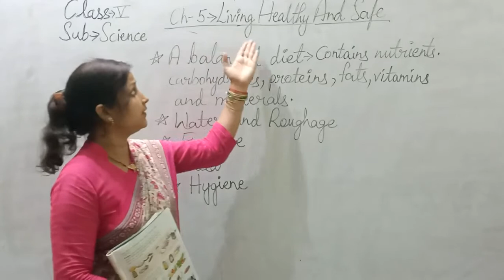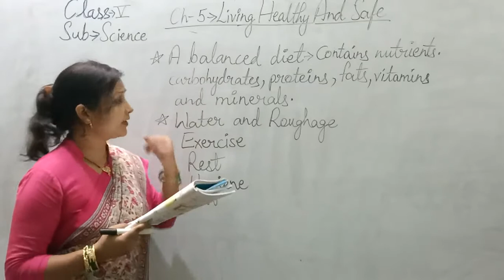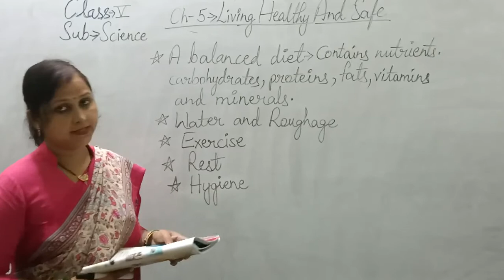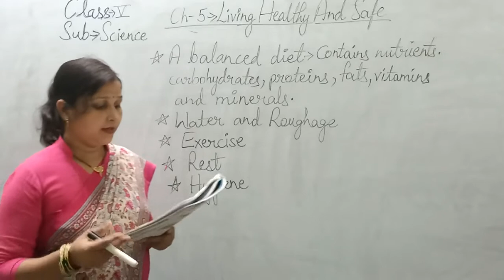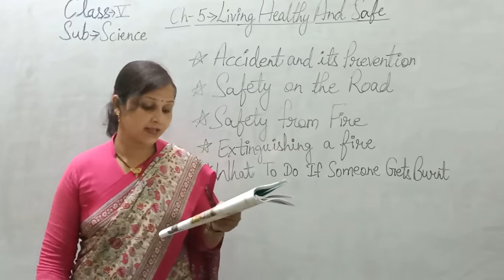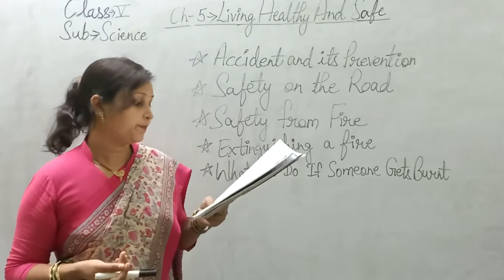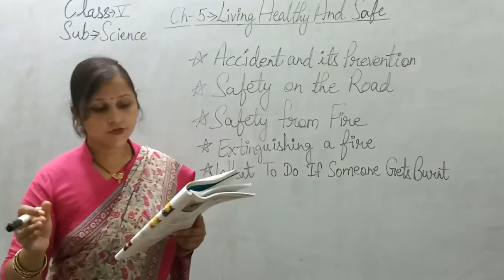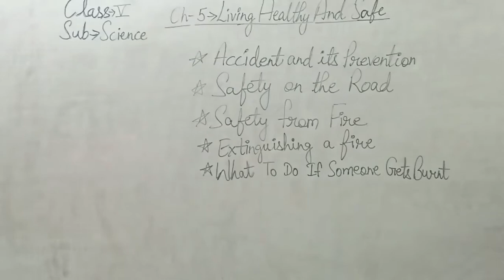CLASS 5 SCIENCE CHAPTER 5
Class - 5, Subjcet - Science
Chapter - 5 (Living Healthy And Safe)
R.K.V.V.M.